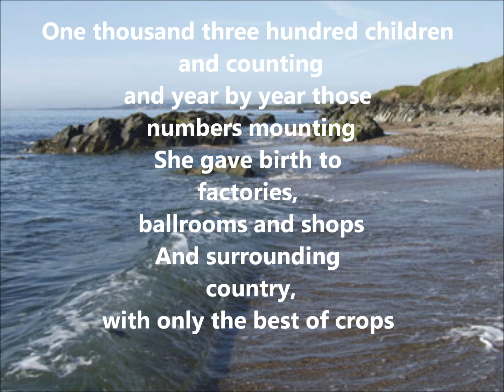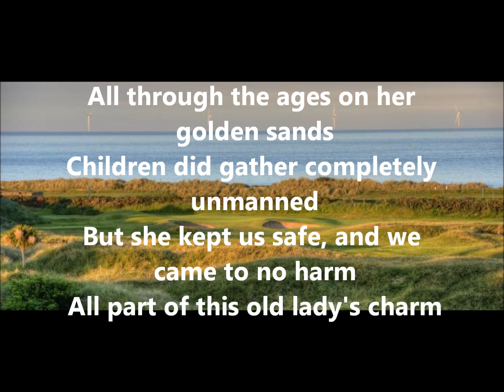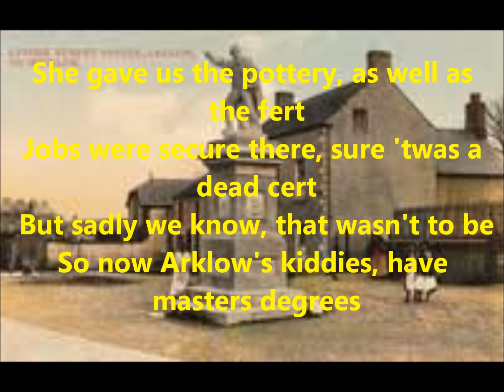For The Love of Arklow